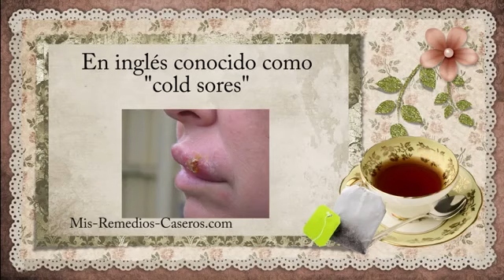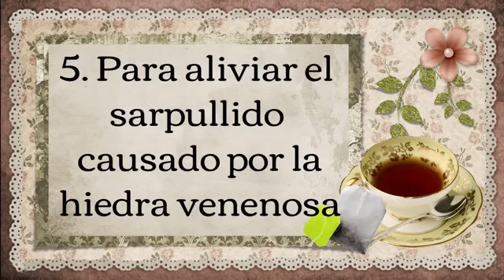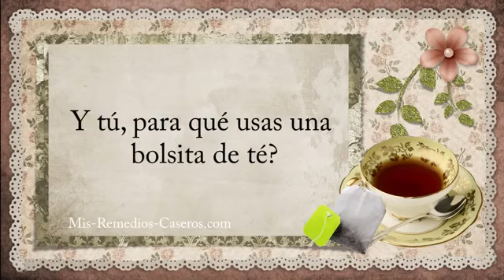Dolores que se alivian con una bolsita de té - Remedios Caseros